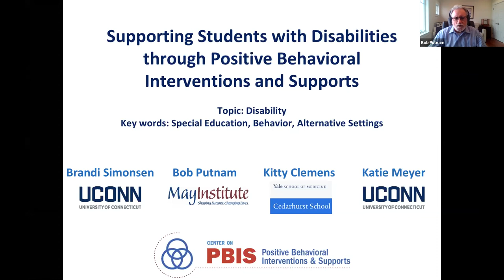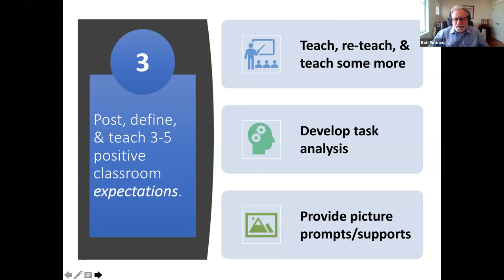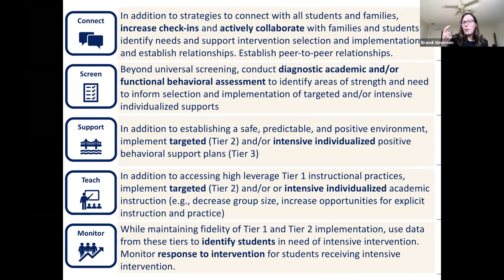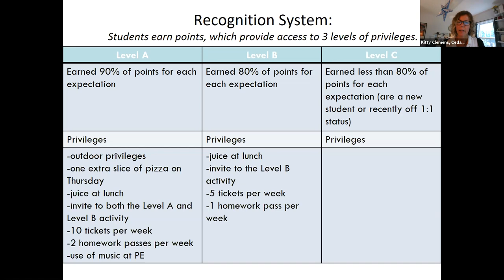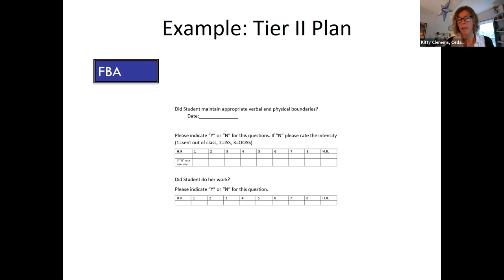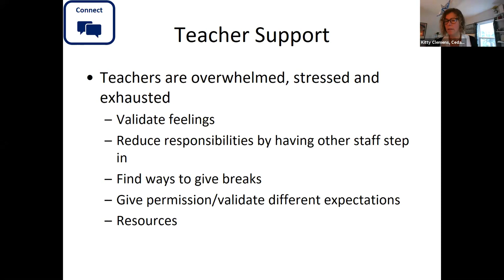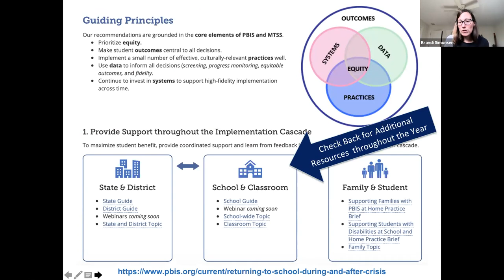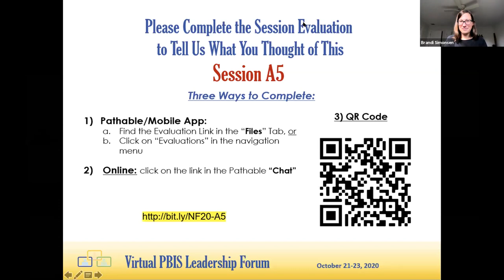[Session A5] PBIS Forum 2020: Supporting Students with Disabilities in the Classroom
This session will describe critical features of PBIS to support students with disabilities, discuss how to differentiate and intensify key practices, and highlight new Center resources to support students with disabilities at home and school throughout the 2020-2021 school year. An exemplar from a therapeutic junior/senior high school that serves students with disabilities will share their experience.